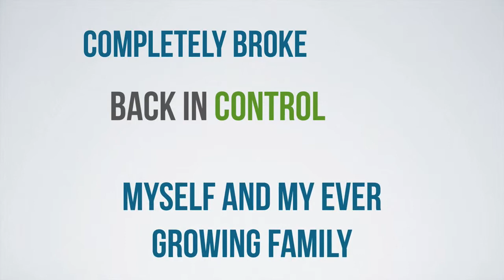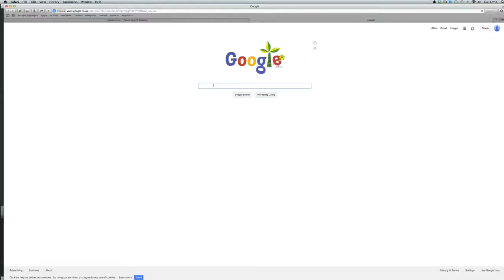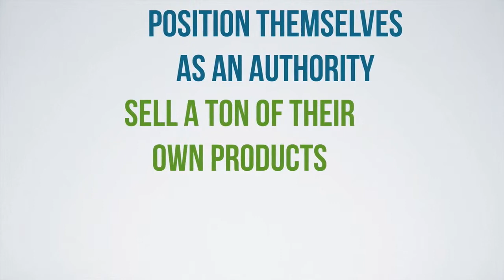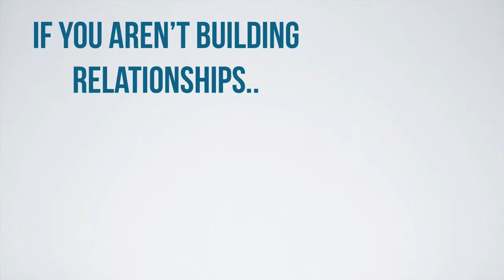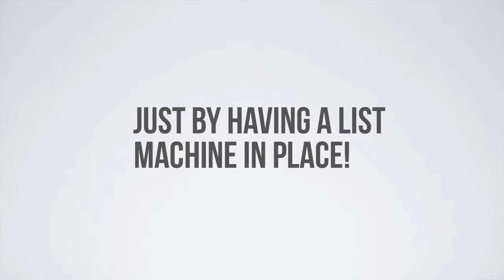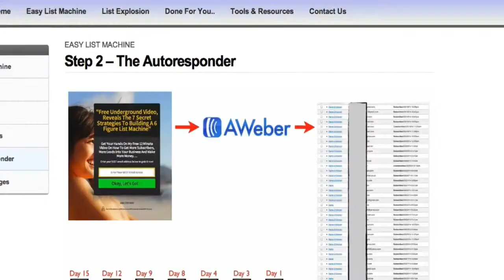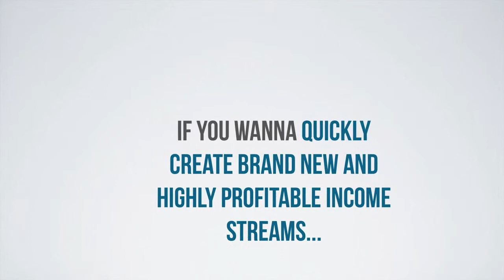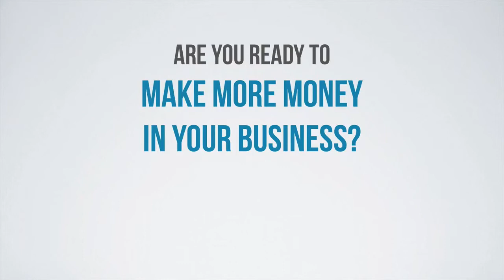Easy List Machine Demo